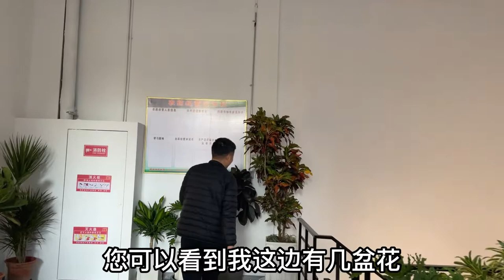冬季弱光、不通风的室内，我是如何养护大型绿植的？Tips for indoor big plants cultivation.